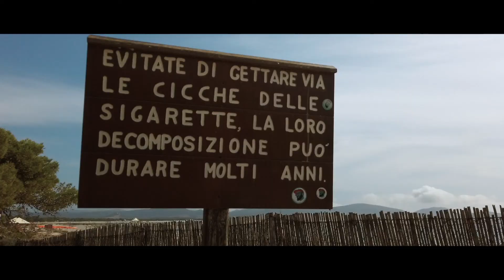KITESURF SARDINIA - Punta Trettu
KiteSurf Sardinia - Punta Trettu - Ottobre2019